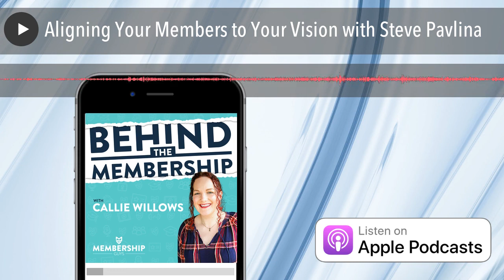Aligning Your Members to Your Vision with Steve Pavlina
Today's guest on Behind The Membership is Steve Pavlina, a prolific name in the personal growth space and owner of the Conscious Growth Club.

Steve actually has a bit of a different membership model to most you'll hear on this podcast, offering a 12-month membership at a price point of $1997. He also only launches the membership once a year, so his membership is small and intimate by design.

Steve shares some great insights into why he picked this model and why it's worked well for his audience and the kind of results he helps his members to achieve.

Steve has really fine-tuned who his membership is for and isn't afraid to remove those that aren't a good fit, realising that alignment and attracting the right members is absolutely key for the kind of community that he is creating.

Listen in to hear how going to Disneyland every day for 30 days was what inspired Steve to first start his membership, how 30-day challenges work for his membership community, and how his low-key five-day launches brings him six figures, allowing him to focus on his members for the other 360 days of the year. Plus, of course, much more!